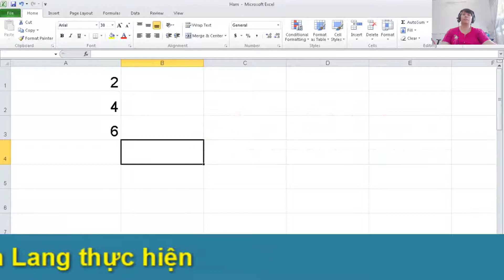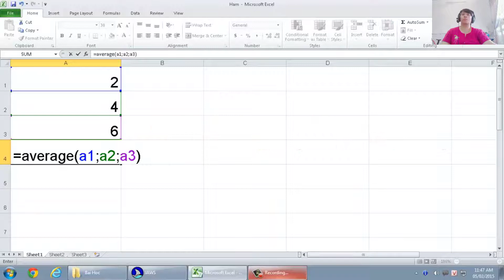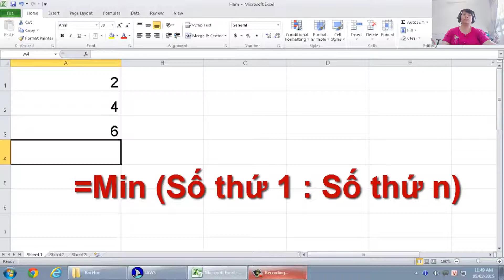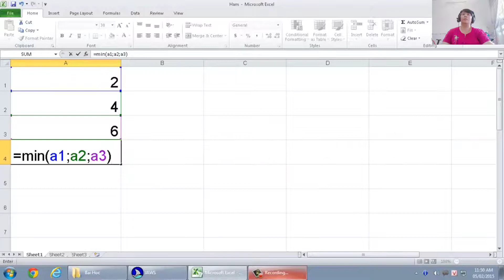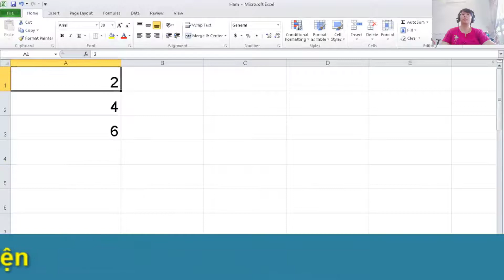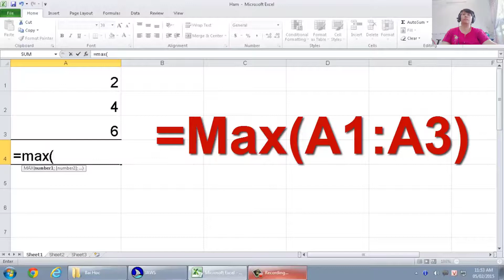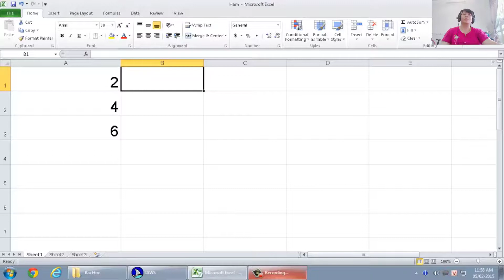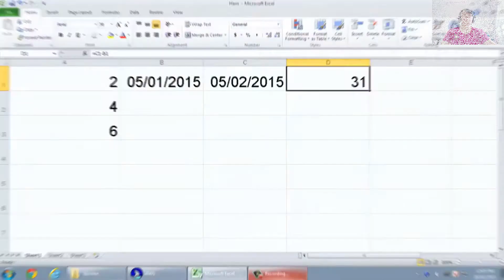CNTT cho người mù - Hướng dẫn sử dụng Microsoft Excel 2010 với JAWS - Bài 11. Hàm Average, Min, Max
- CNTT cho người khiếm thị
- Tin học cho người mù

CTVThuÂm - Cộng Tác Viên Thu Âm
Kho sách nói dành cho người mù